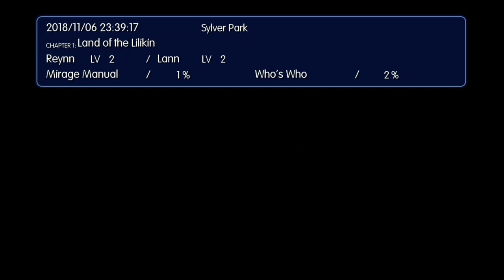World Of Final Fantasy Maxima Xbox One Walkthrough Part 1 - Starting Off